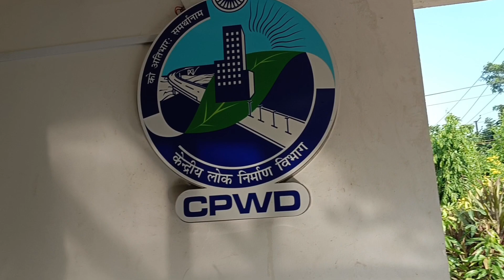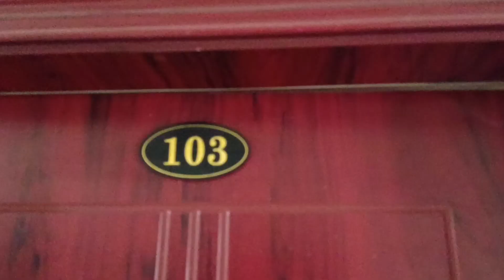Central Government Holiday Home Bhubaneswar | CPWD Bhubaneswar